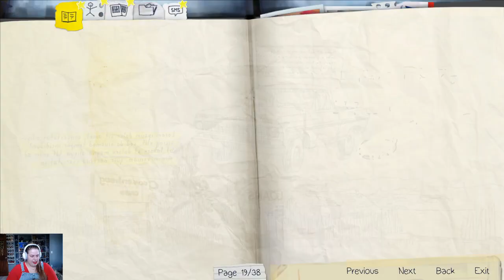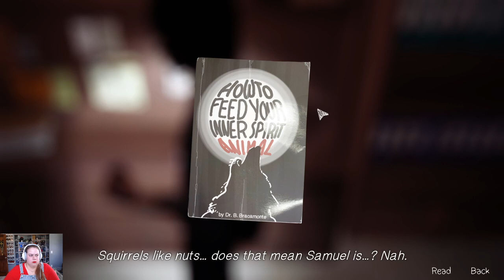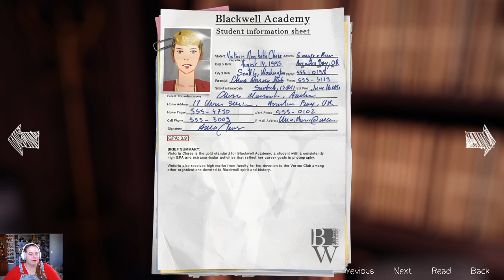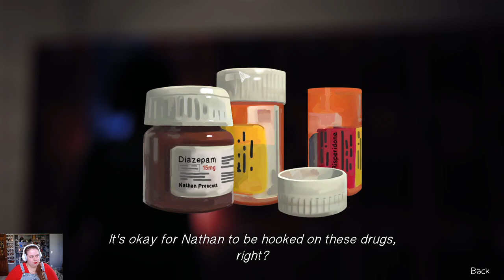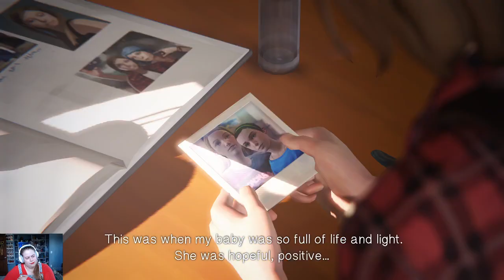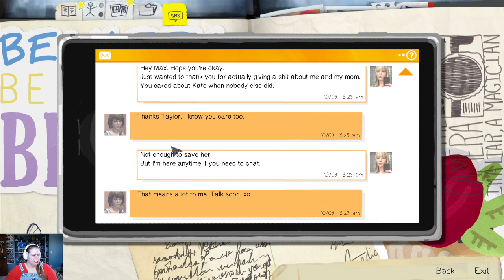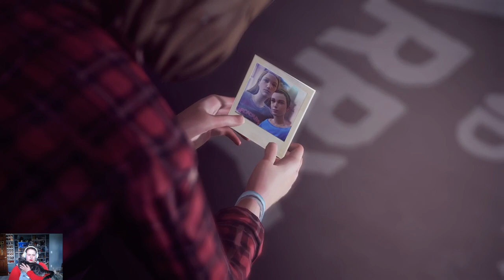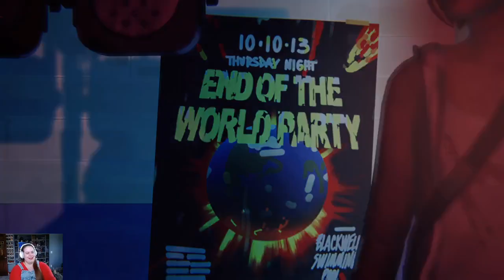Ep. 3 Life is Strange | Let’s Play || Blissfjl Melissa